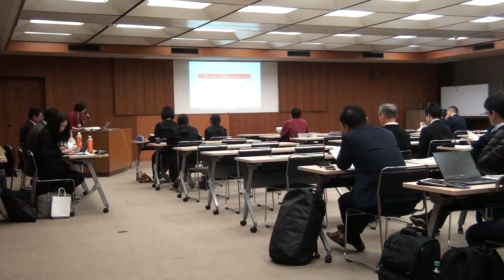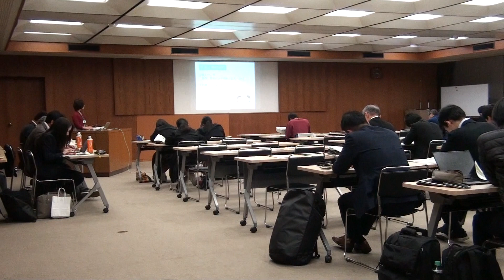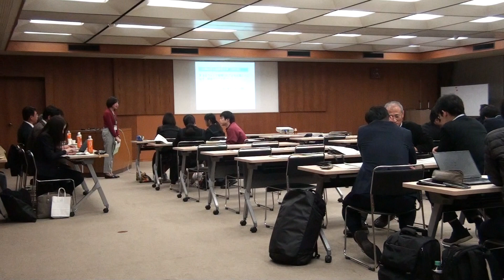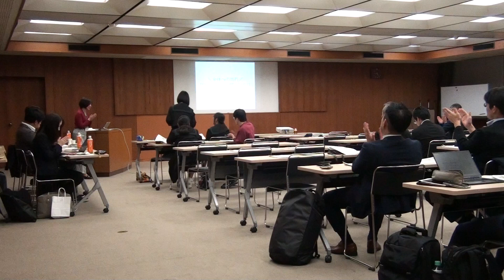第3回ローカルファンド研究会(3) このまちがどんなまちになり、私はどうしていきたいか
ローカルファンドとは、愛媛県西条市が取り組む、「市民による市民のための地域の貯金箱」です。まちを支える様々な分野のチャレンジを、資金面でも応援できるよう、人と人がつながり、温かいお金の流れを生み出す仕組みづくりを目指しています。

西条市では、平成30年度から、まずは「ローカルファンドって？」「自分の暮らしにどう関わるのだろう？」というところから、さまざまな分野の事例を通じた学びと対話の場として、誰もが参加できるこの研究会を開催しています。

この動画は、令和元年11月15日開催の「第3回ローカルファンド研究会セカンドステップ」の様子です。
先行してローカルファンドに取り組んでいる富山県南砺市 市民協働部長の川森純一さんをお招きし、南砺市でスタートしている、地域の思いを知恵と連携と資金で自ら実現する市民財団「南砺幸せ未来基金」の事例を学びました。

当日は、高校生や地元金融機関の方々にもご参加いただきました。
他地域でスタートしている「市民財団（コミュニティ財団）」という新しい概念や可能性を知り、このまちがどんなまちになり、そこで自分はどうしていきたいか、などを考える機会になりました。

当日の資料や参加者の感想は、ホームページに掲載しています。
ぜひこちらもあわせてご覧ください！

【担当・問合せ】
西条市役所　市民生活部　地域振興課